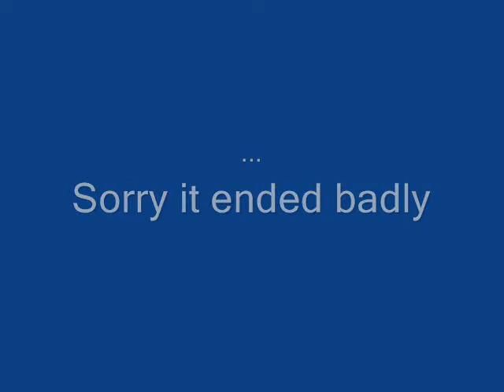Yaoi AMv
:U
Couples: AgitoxAkito, LxLight MattxMello MelloxNear AllenxLavi AllenxKanda GokuderaxTsuna GokuderaxYamamoto NarutoxSasuke DeidaraxSasori MukuroxHibari GrimmjowxUlqurria ItachixSasuke
Fuuta&DinoxGokudera XD;;;
All art and Photos belongs to the people who made them DD:...